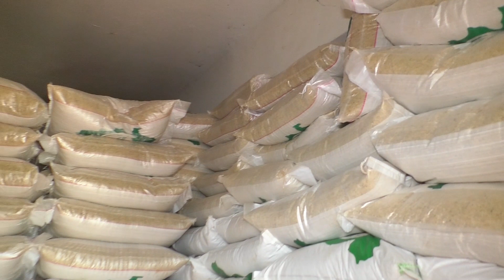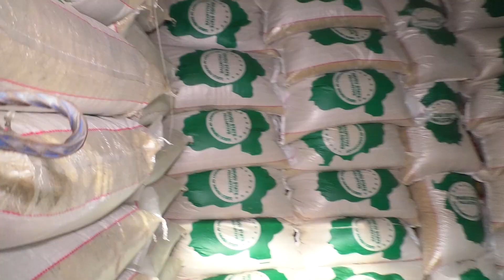Governor Peter Mbah flags off Distribution of Palliative to poor families